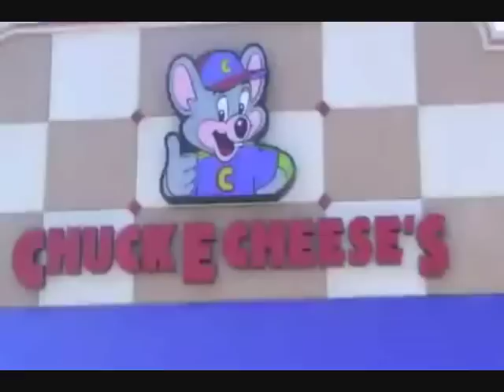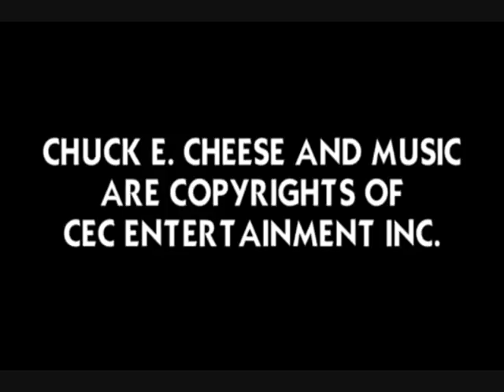Chuck e Cheese Party Rock Music Video (Alvin and the Chipmunks version)